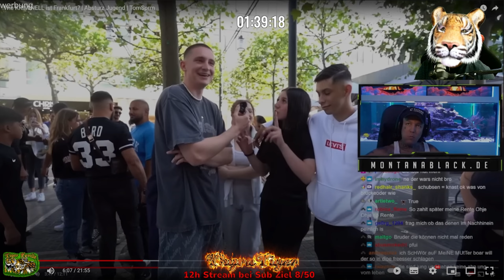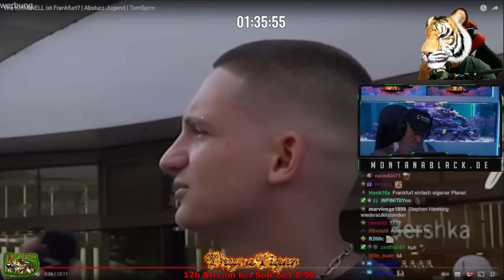Reaction auf eine Reaction von Monte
Im 12h stream habe ich auf ein Video von @RichtigerKevin reagiert.

Ich weiß das der Ton nicht ganz optimal ist und manchmal irgendwie bugt, aber daran arbeite ich.